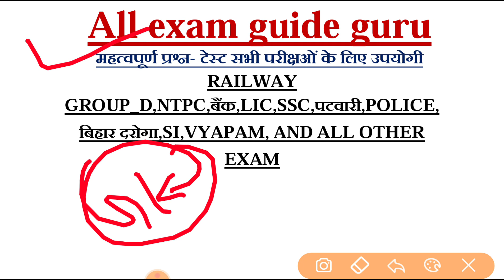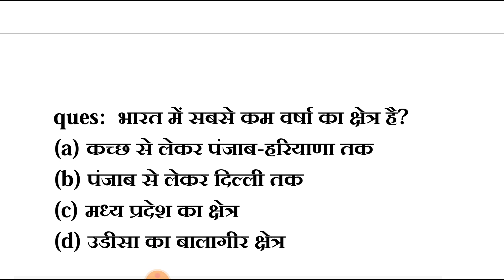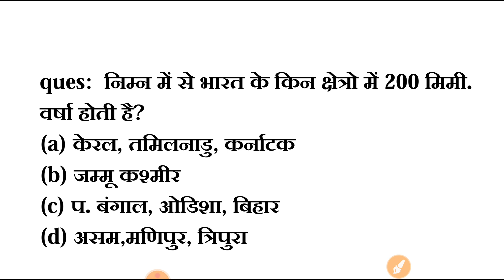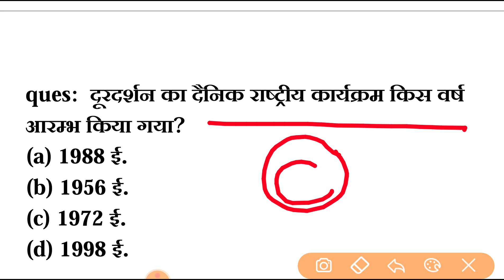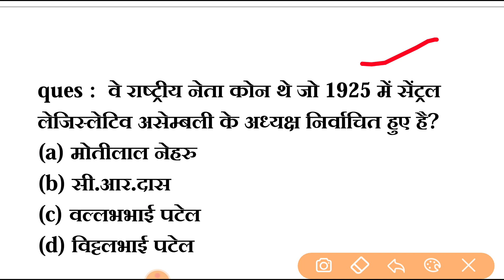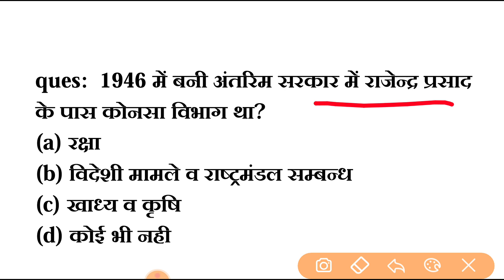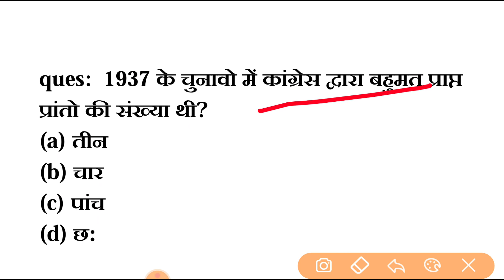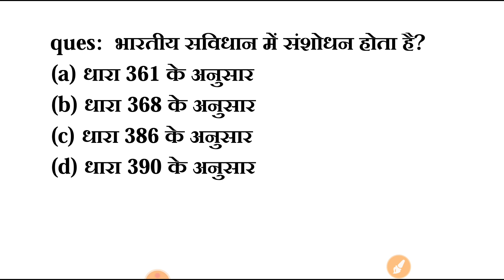बार बार आये हूए सामान्य ज्ञान के 30 प्रश्न, general Knowledge most repeated 30 questions,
General Knowledge Most Important Question || GK 2021 || GK ONE LINERS || Samanya Gyan || 1000 GK ||
gk

general knowledge

gk question

india gk

gk gs

gk questions

 answers
one liner gk in hindi
general knowledge
india gk
gs
gk questions
1000 gk
Lucent gk
Speedy gk
General knowledge
General knowledge in hindi
Gk
Gs
Gk live
1000 gk prashn
Gk ke prashn uttar
G.k.
Gk class
Gk online
Gk questions
Samanya gyan
Samanya gyan ke prashn
Railway gk
जक